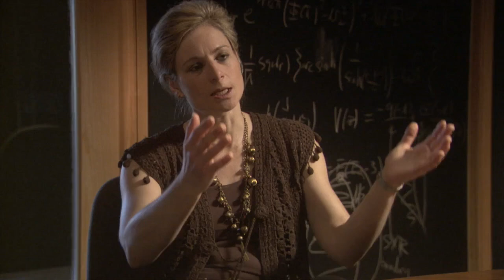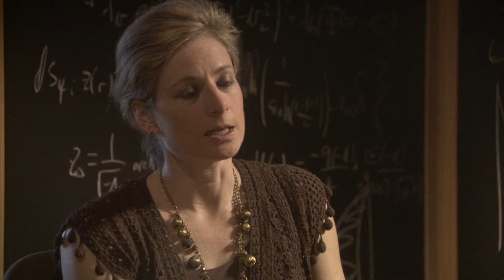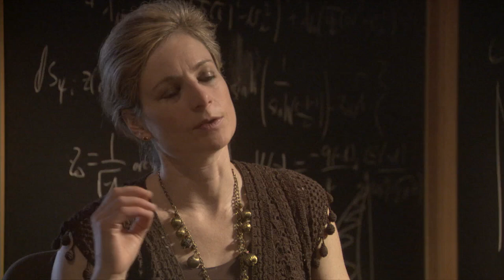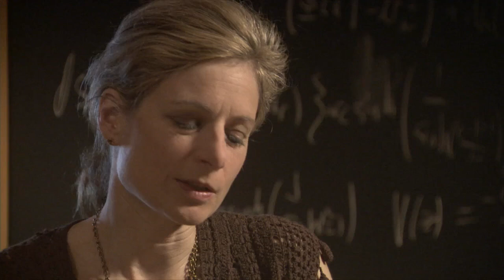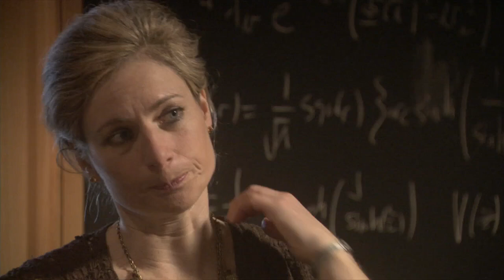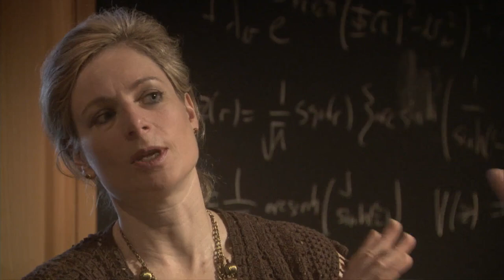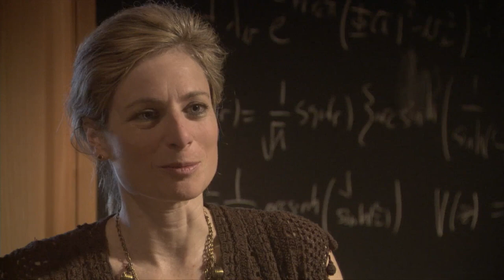Lisa Randall - Are there Extra Dimensions?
Extra dimensions—beyond length, width, height—seem like the stuff of science fiction. What would extra dimensions be like? Is time the fourth dimension? Does string theory require ten or eleven dimensions? Could deep reality be so strange? And, anyway, why would we care?